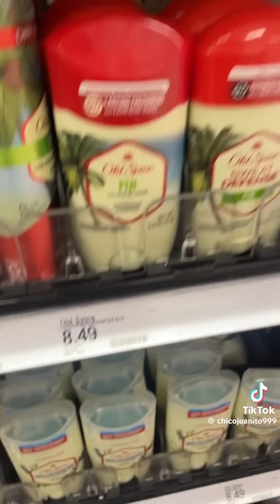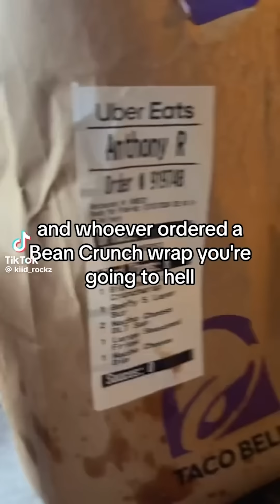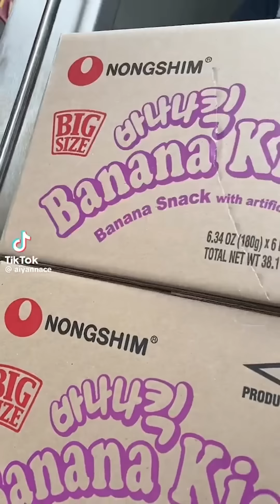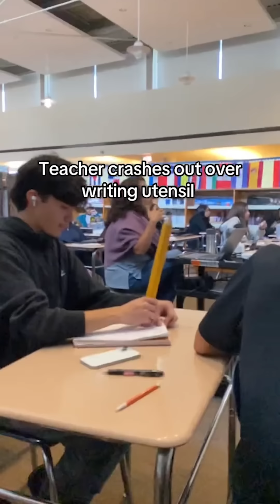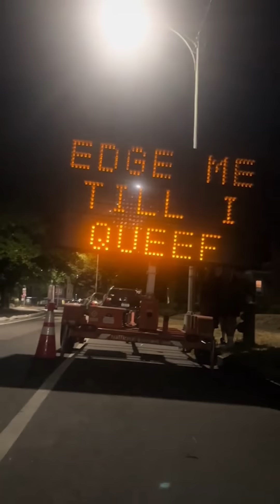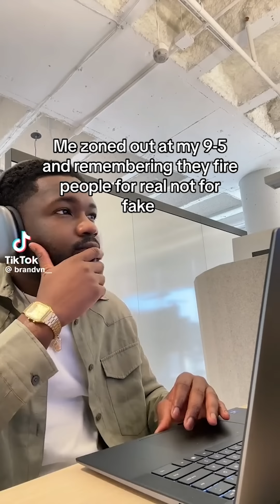Tik Toks That Put The Fries In The Bag